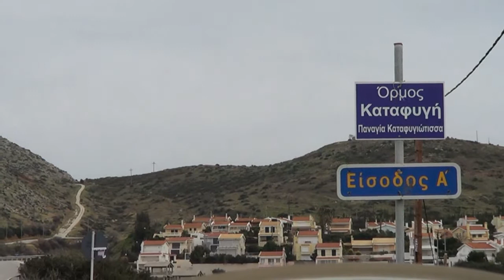Σούνιο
Location : Cape Sounion, Attica, Greece